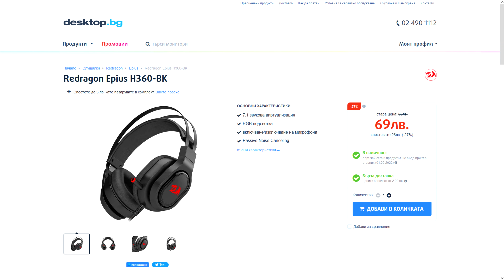Ревю на Redragon Epius - Изненадващи бюджетни слушалки с микрофон!